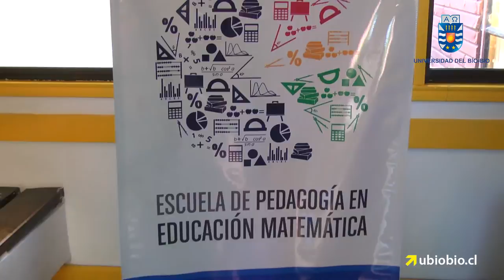Seminario didactica en las matematicas se desarrollo en la UBB